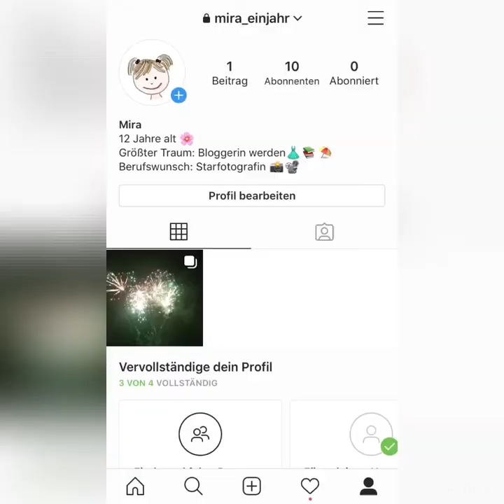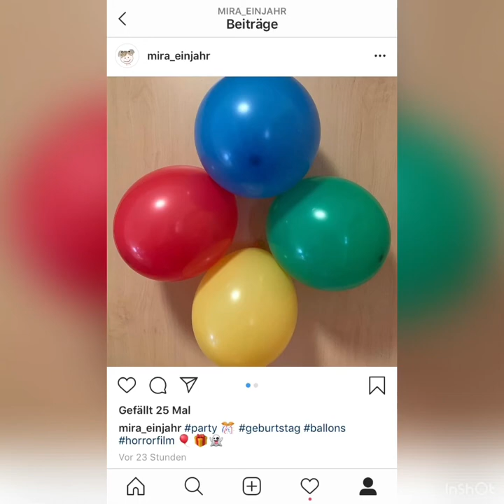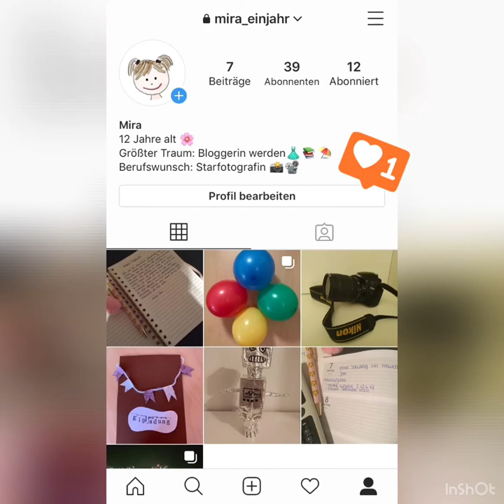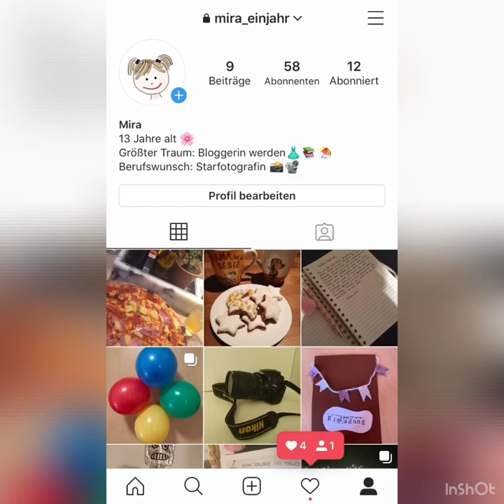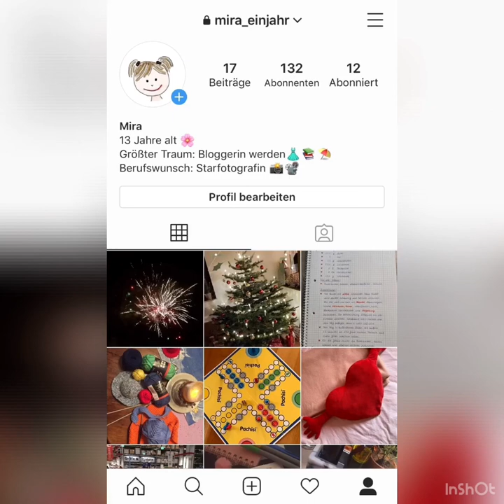Mira Ein Jahr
Diese Literaturverfilmung wurde im Rahmen des Seminars "Digitale Werkzeuge im Literaturunterricht. Literatur und Literaturverfilmungen" im Wintersemester 2019/2020 erstellt von ??
Basierend auf "Mira - freunde verliebt einjahrmeineslebens"
von Sabine Lemire (Autor), Rasmus Bregnhøi (Illustrator),